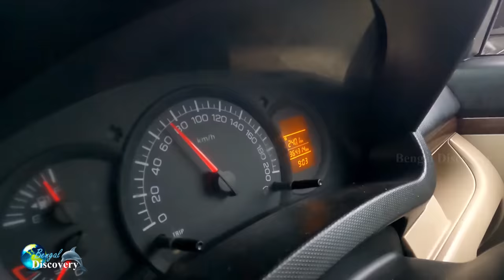এটা সেই জায়গা, যেখানে পানিপথের যুদ্ধ হয়েছিল | খুঁজে পেলাম ইব্রাহিম লোদীর কবর History of Panipat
শুটিংয়ের গ্রাম ভাদুন | যেখানে ভাড়া পাওয়া যায় হাঁস মুরগি ছাগল

This channel will be publish only documentaries on Historical places & also share to be travel experience. Try to discover beautiful Bangladesh with remarkable history. Remember, Bengal Discovery is an educational channel.